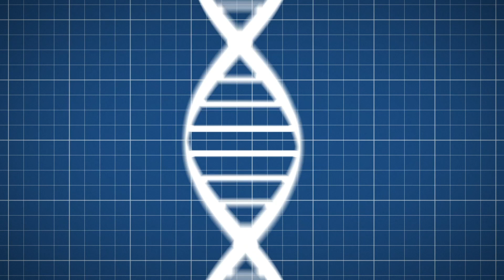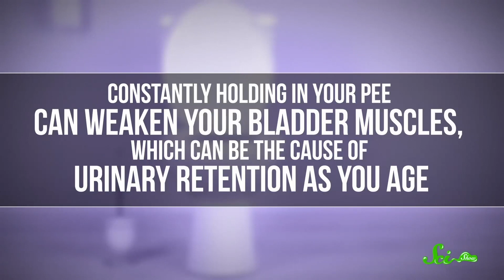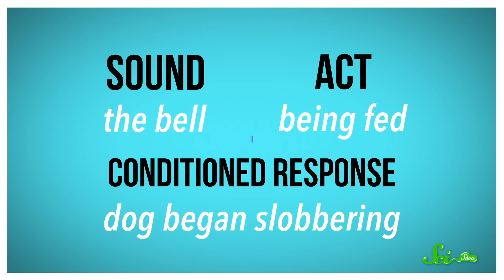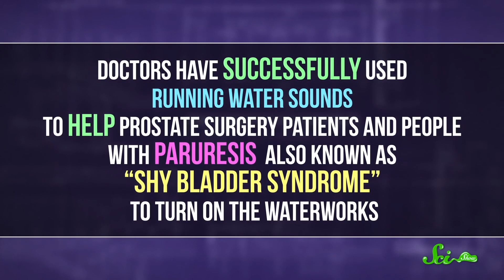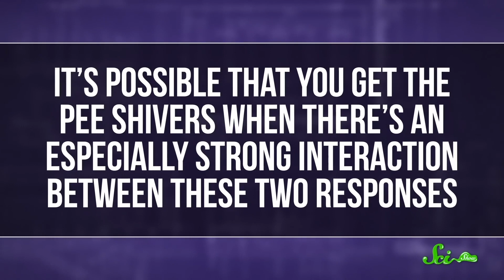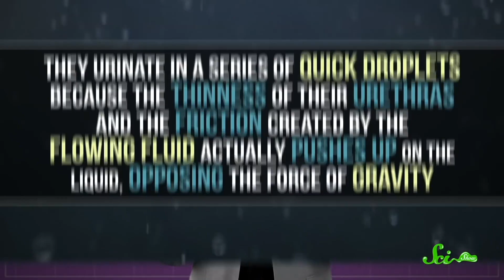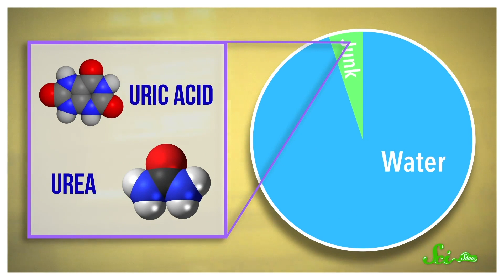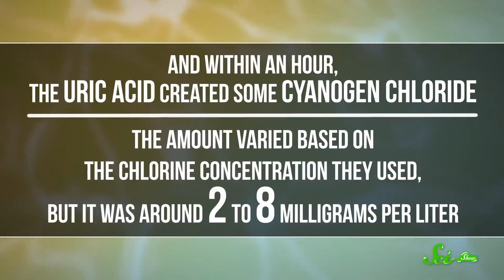New Channel Alert!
It was recently brought to our attention that there's a category here that we have covered quite a lot, and that people have… watched. Here's a selection of our absolute favorite SciShow Pee episodes!